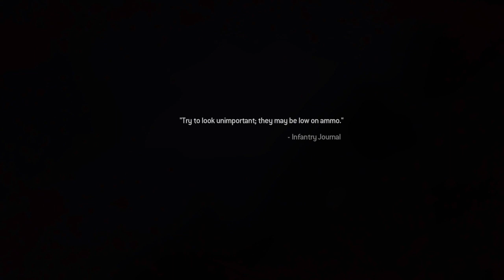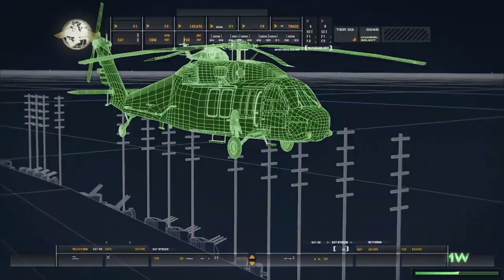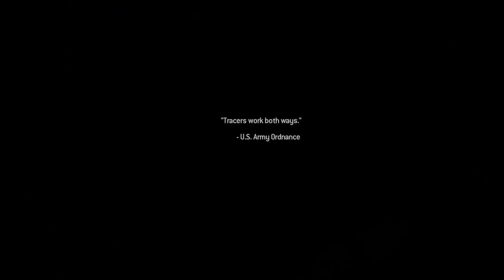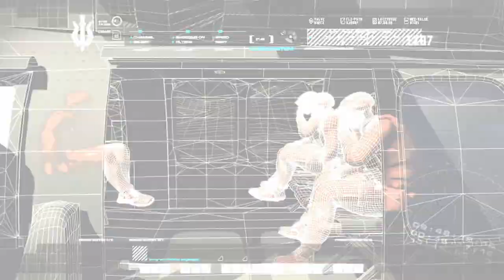The Ultimate Guide to Call of Duty® Modern Warfare® Remastered PC Gameplay Walkthrough 01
Join us for a thrilling PC gameplay walkthrough of Call of Duty Modern Warfare! Immerse yourself in this epic gaming experience as we explore this action-packed adventure game on PC.

With stunning graphics and intense gameplay, this is a must-see for any gaming enthusiast. Don't miss out on our walkthrough of Call of Duty Modern Warfare on PC!